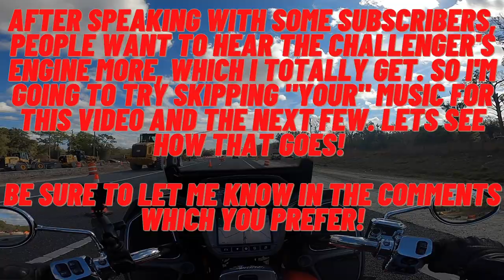Indian Challenger Florida Road Trip: Riding the Green Swamp Tour!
Hey everyone! I'm back with my next ride in Florida. This one's the "Green Swamp Tour," the 4th most popular ride in the State of Florida according to Motorcycleroads.com - I'll put the link to their map/page below so you can see I'm not lying! 😂

I use Motorcycleroads.com to find great rides in the DMV, and it's been really reliable. Let me know what you think about this one, and if the website treated me right! lol

Until next week, stay safe out there!

DMV SoloRider